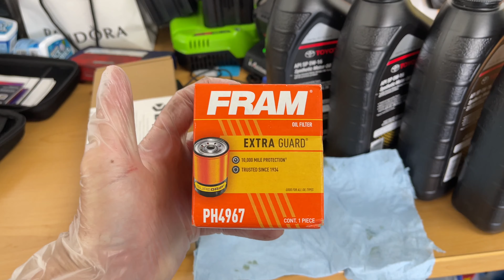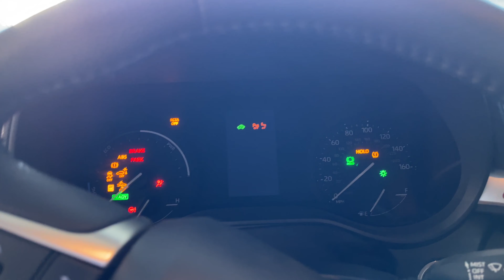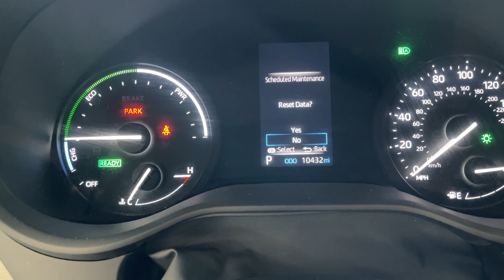Sienna XLE 2021 Oils change